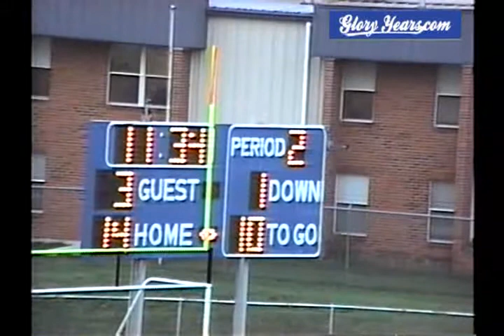up v4253 Oh Reading 30 Lockland 3 1990 fb1 01